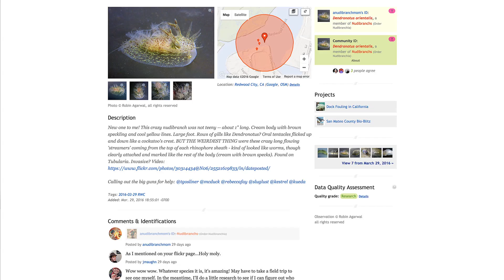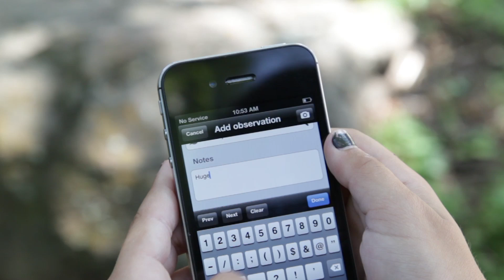Science Today: Sea Slug Discovery | California Academy of Sciences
Citizen scientists have discovered a roving Asian nudibranch in the San Francisco Bay.